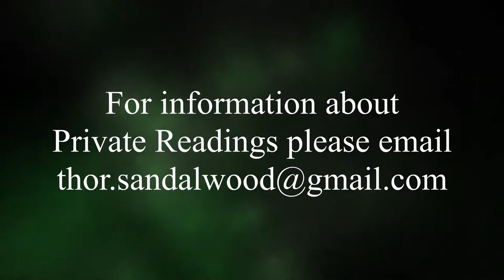Taurus November 2019 Astrology Horoscope | Thor Sandalwood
Hello Taurus! This is your November 2019 Astrology Horoscope.

Just a reminder. This reading is based on your Sidereal Zodiac Sign, not your Western Tropical Sign. To find your Sidereal Sign there are plenty of free chart calculators online you can choose from.

Vrishabh rashi Vedic Astrology